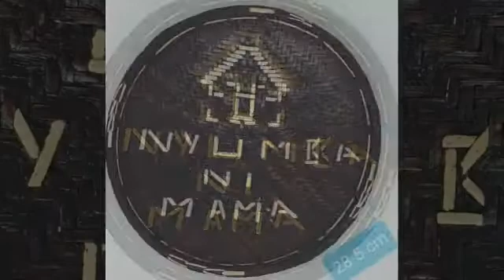Kibuyu na Ungo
Vibuyu na Nyungo kwa ajili yako!  Dare To Be Different!!!  All the way from Africa to the UK just for you!!! Support talented African artists to earn living through unique work they produce Together will make it happen!!!